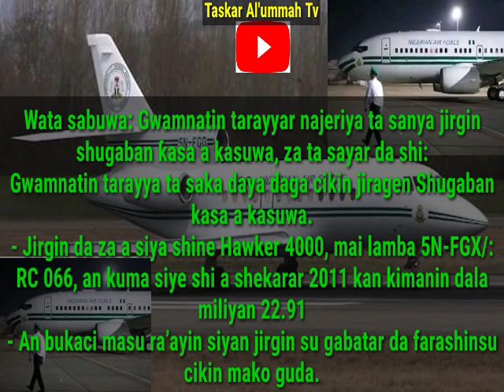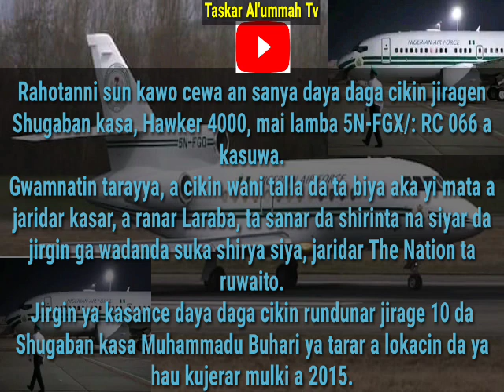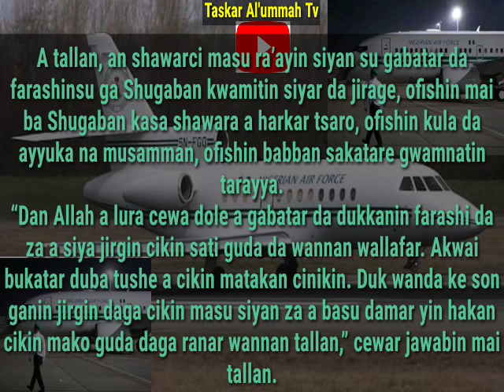Wata sabuwa!!Gwamnatin tarayyar Najeriya ta saka jirgin shugaban ƙasa a kasuwa,ga mabuka su saya.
Wata sabuwa: Gwamnatin tarayyar najeriya ta sanya jirgin shugaban ƙasa a kasuwa, za ta sayar da shi.